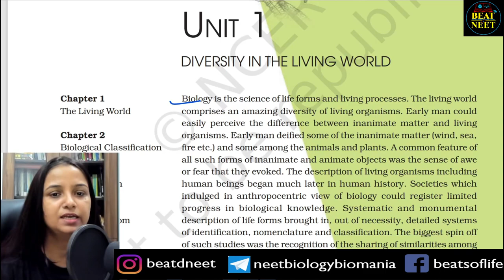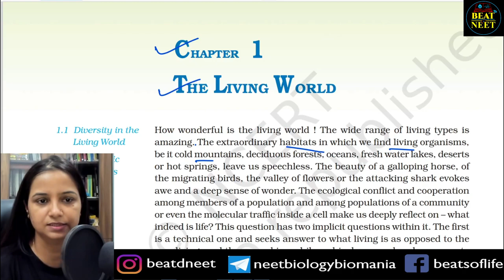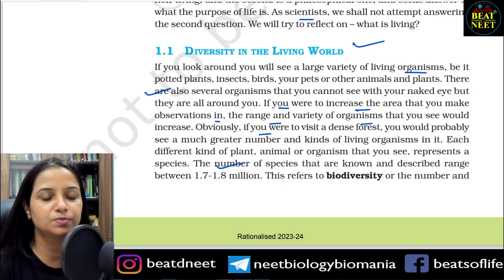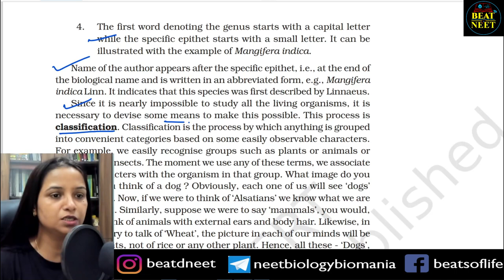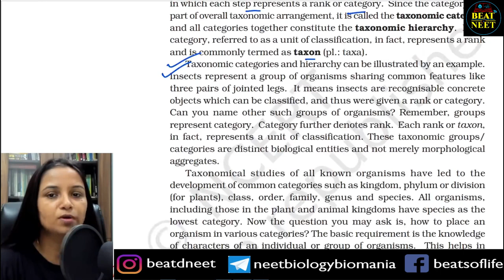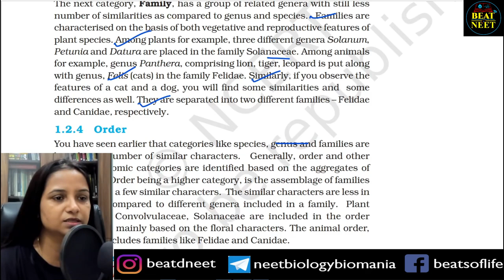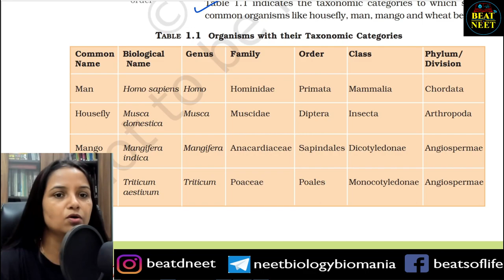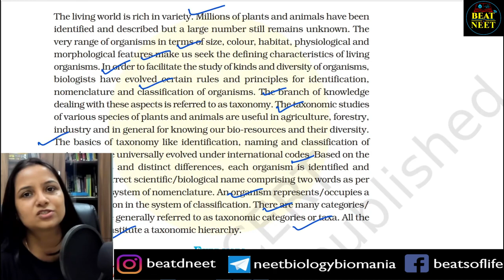Ch 1 The Living World Class 11 NCERT Biology ( Audiobook) | New NCERT Biology Class 11 Audio Books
Ch1TheLivingWorldClass11NCERTBiology AudioBook

Ch 1 The Living World Class 11 NCERT(reading only) biology

You can share your views in comment section.